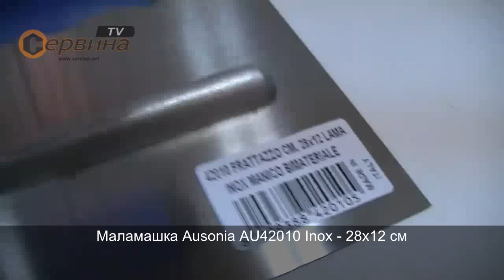Маламашка Fusion Ausonia AU42010 Inox - 28x12 см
- Алуминиева дръжка покрита с полипропилен и термопластична гума, гарантираща удобен и здрав захват
- Изработена от първо качество неръждаема стомана
- Леко тегло, за лесно използване
- Размери: 28х12 см
- Тегло: 0.340кг